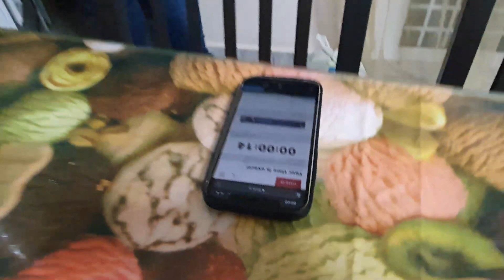С новым годом//Как вошли в 2022 год в городе Аспропиргос / Καλή χρονιά/μπήκαμε στο 2022 Ασπροπύργος